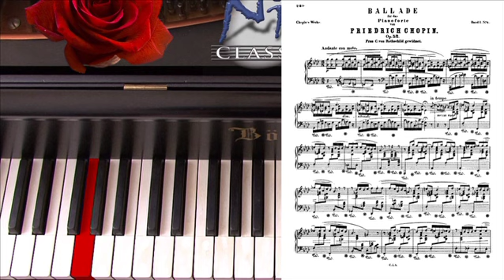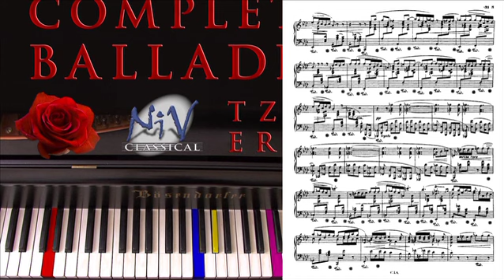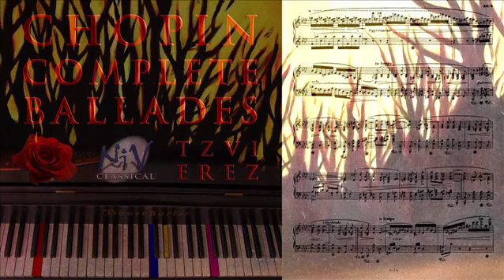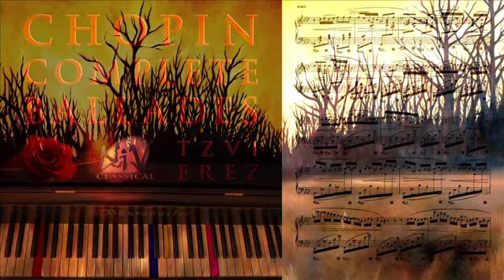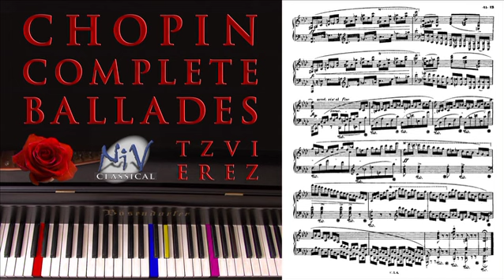Frédéric Chopin Complete Ballades (1 to 4) | Tzvi Erez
0:00 Ballade 1
9:38 Ballade 2
16:43 Ballade 3
23:47 Ballade 4
All 4 Chopin Ballades performed by pianist Tzvi Erez on a Bosendorfer.